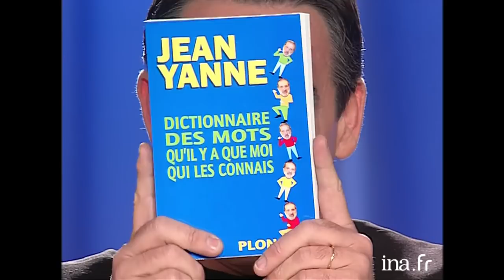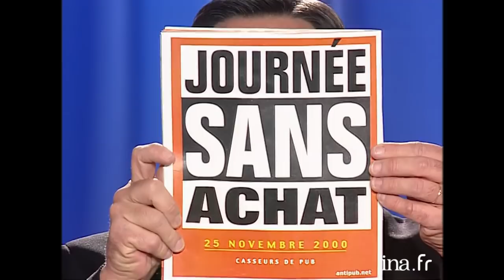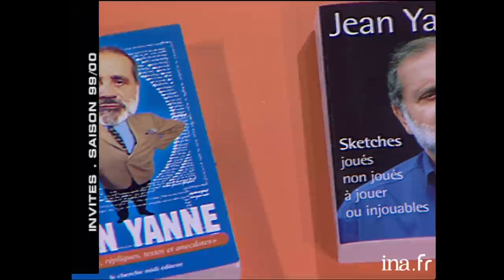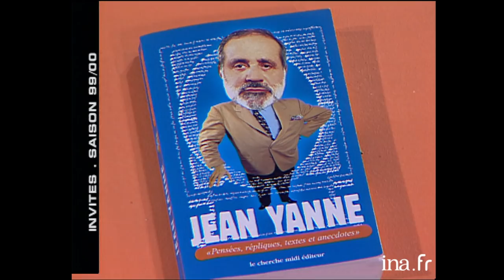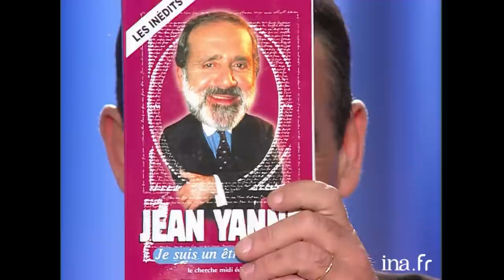Jean Yanne chez Thierry Ardisson, le best of | INA Arditube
Regardez les meilleurs moments avec Jean Yanne dans les émissions de Thierry Ardisson « Rive Droite / Rive Gauche» et « Tout Le Monde En Parle ».

Rive Droite / Rive Gauche | Paris Première | 1999